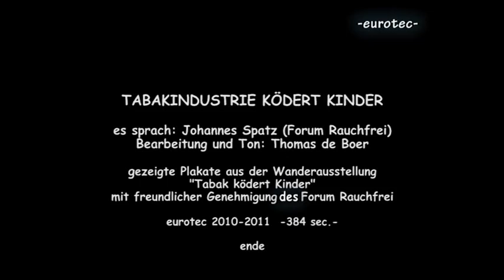Tabakindustrie ködert Kinder - AudiobarFM.mpg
Mit Werbung will die Tabakindustrie Kinder und Jugendliche zum Tabakkonsum verführen. Das jedenfalls glaubt und erläutert der Arzt Johannes Spatz vom "Forum Rauchfrei e.V.". Unterstützt werden seine Ansichten von Plakatbildern der Wanderausstellung "Tabakindustrie ködert Kinder".